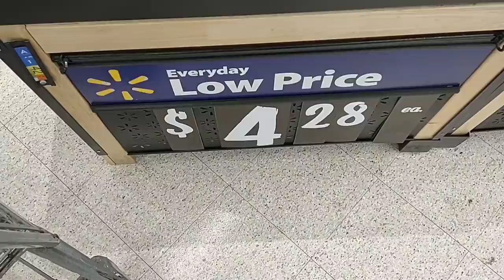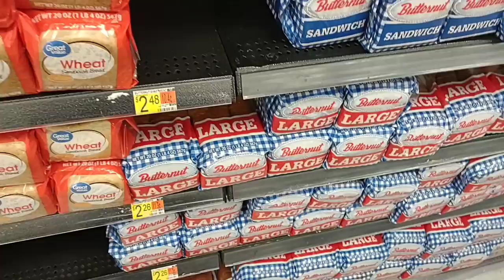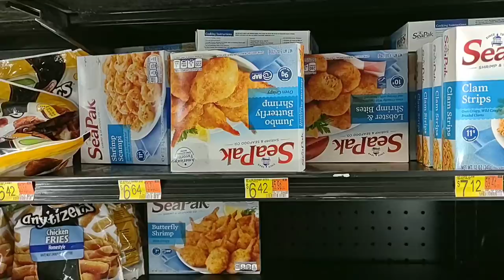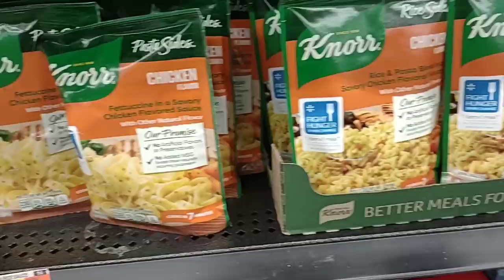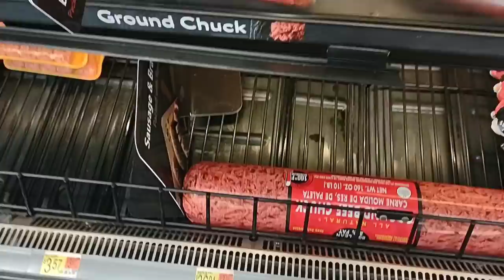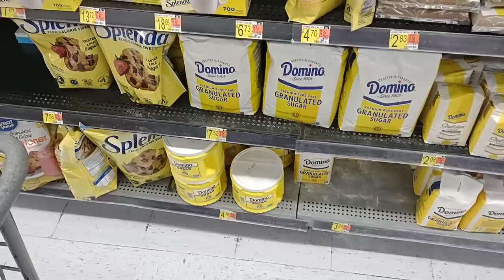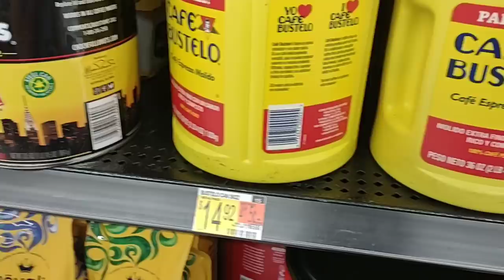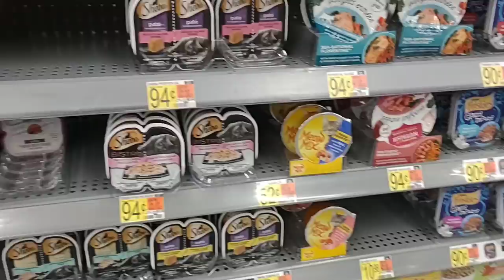MASSIVE PRICE INCREASES AT WALMART!!! - This Is Getting Crazy! - Daily Vlog!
In today's vlog we are at Walmart and are noticing massive price increases!  We are here to check out skyrocketing prices, and a lot of empty shelves!  It's getting rough out here as stores seem to be struggling with getting products!